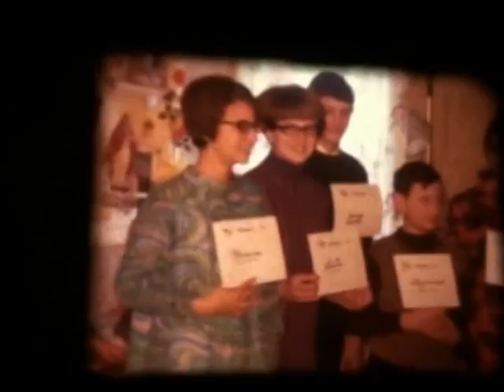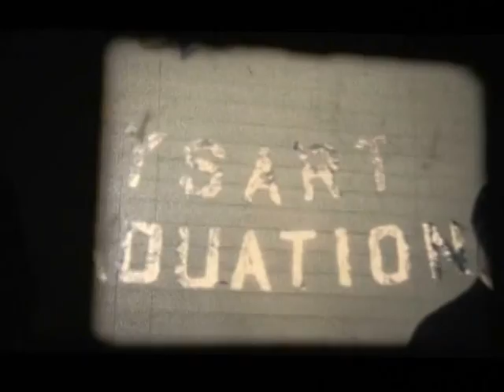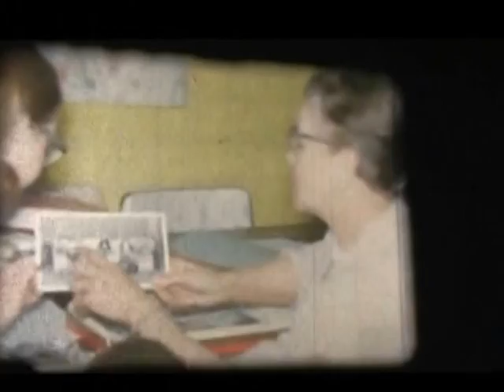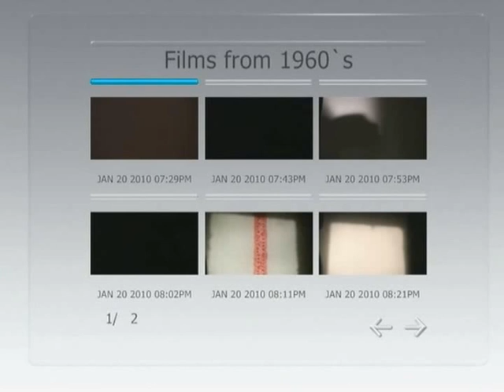VTS 01 1